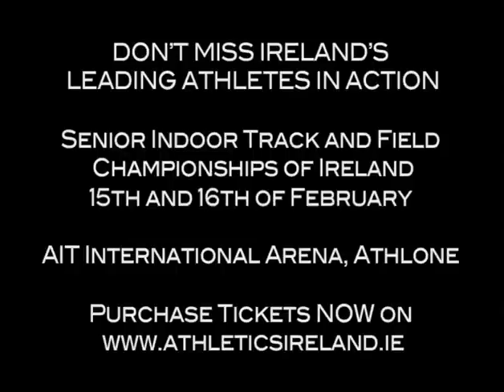Athletics Ireland Senior Indoor Championships Promo Video